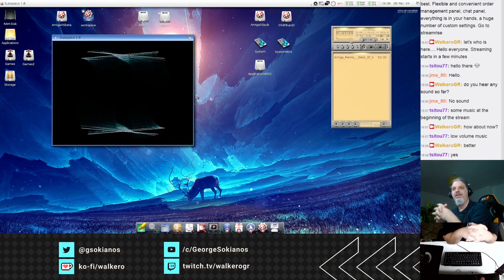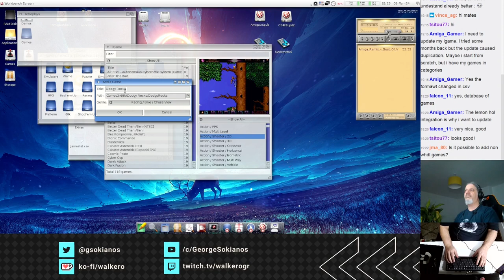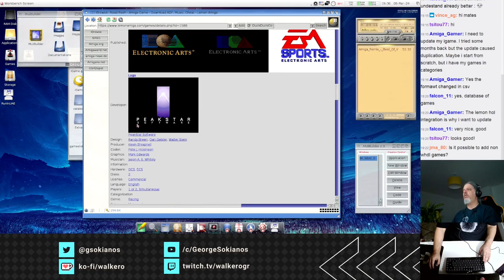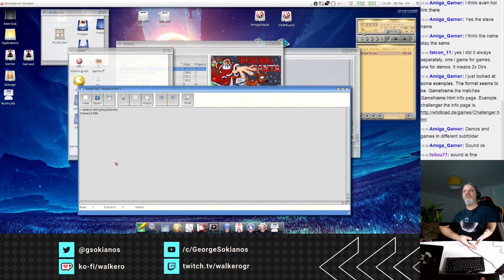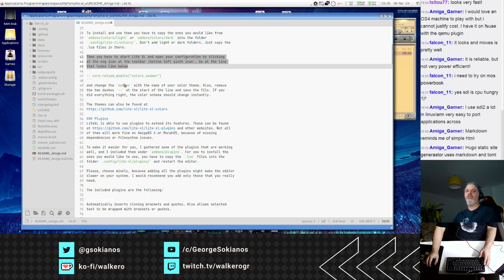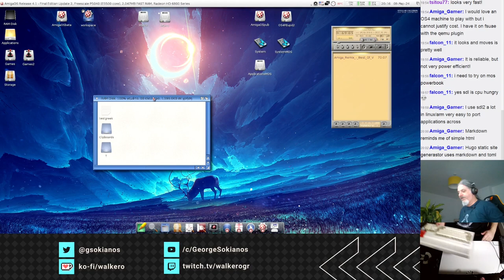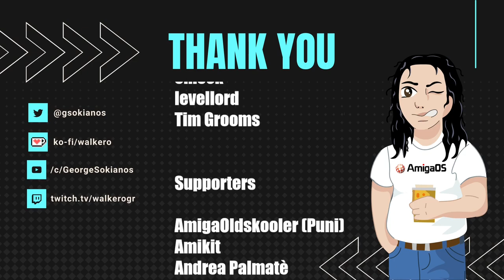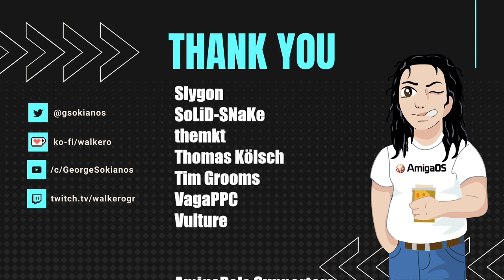iGame and LiteXL new features and plans for the future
I am getting back to streams, after a long pause. In this video, I talk about the following topics:

00:00 - Start of the stream
07:34 - iGame features and how igame.data can be used
24:02 - iGame future plans
44:42 - LiteXL new features and changes
01:08:22 - Plans for future topics for my streams

If you enjoyed my videos and would like to follow my work, please visit my Amiga related blog

This video was created during my stream where every Friday at 19:00 UTC/ 20:00 CET / 15:00 EDT / 21:00 CEST, we discuss AmigaOS, look at utilities and applications to install, and learn how we can resolve issues that may occur. We talked about how to use AmigaOS for everyday tasks and tips and tricks.